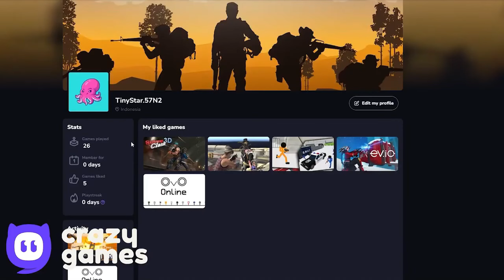Cover Orange Ball - All Levels - Speedrunning - Slow Motion - Walkthrough Gameplay Volume 1,2